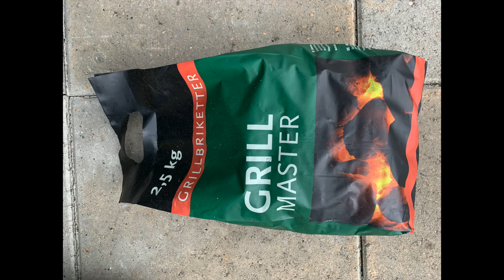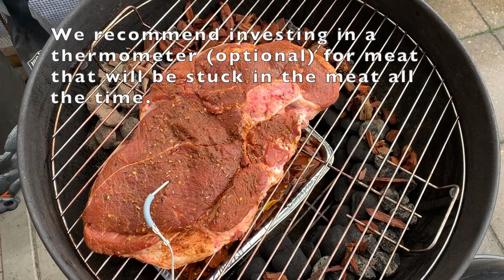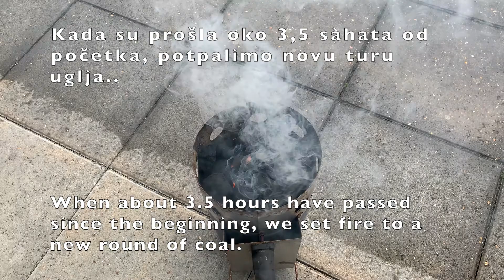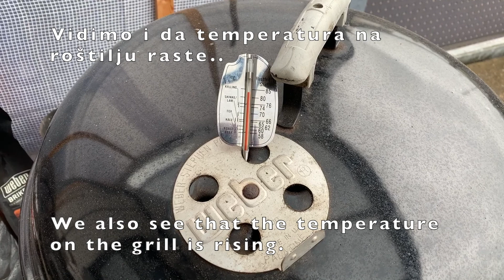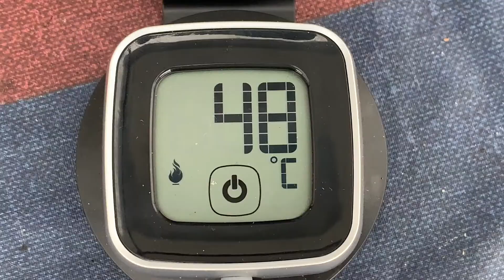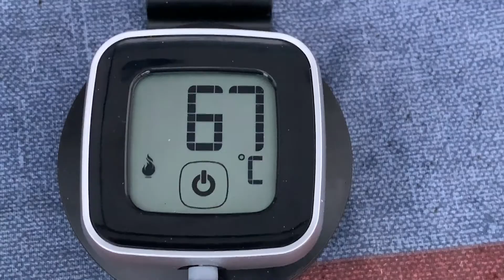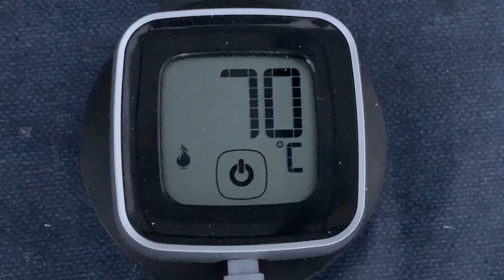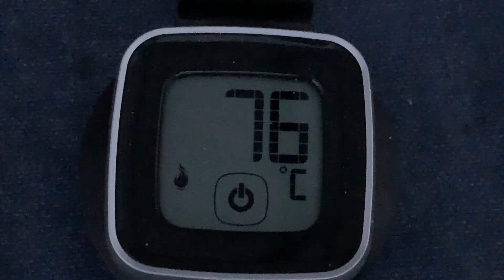Roštilj #4 Zmijska metoda roštiljanja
Roštiljanje korištenjem američkog načina "zmijska metoda" (zbog izgleda poredanog uglja), 3-4 sahata lagano pa 3-4 sahata pojačana temperatura.
Hvala što ste gledali video!